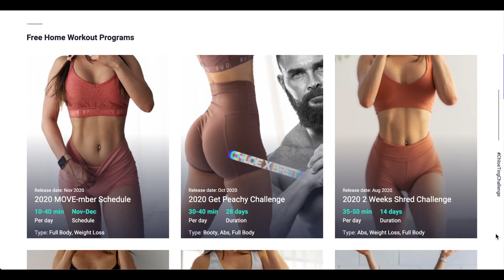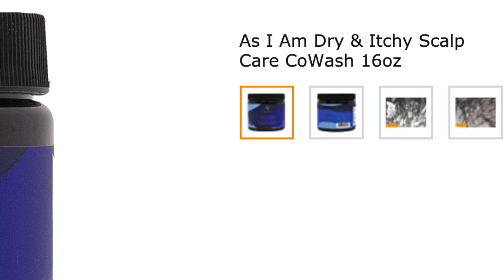MY RESULTS TRYING CHLOE TING'S WORKOUT CHALLENGE // 2 week shred// Before and After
These are my results trying Chloe Ting's workout challenge! It's a LOT harder than it looks LOL. The before and after pictures are proof that her workout challenges are EFFECTIVE even without dieting and doing low impact!! Hope this inspired you to try your own CHLOE TING WORKOUT CHALLENGE!

A little about me:
Hello! My name is Drew my pronouns are they/them and I make videos about improving my mental health while hopefully inspiring my viewers to do the same! I often challenge myself, share tips, and try new things that I might be interested in or that you recommend! Everything mentioned in this video is my opinion or what I've taken from my own research, so make sure you take the time to do your research to find what works best for you!